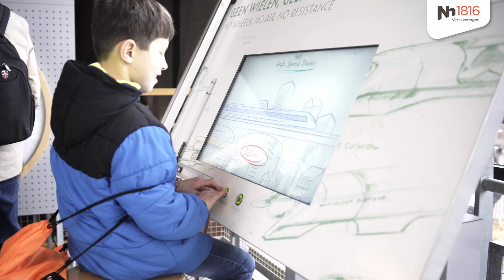Nh1816 Ledendag Spoorwegmuseum ByStudioIJspaard